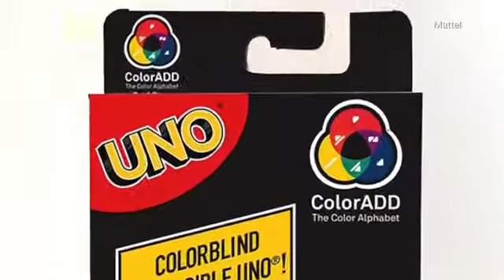Unit 138 Mattel Creates New Colorblind Friendly Version of UNO